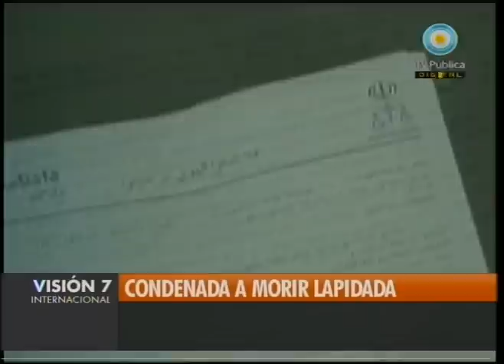V7Inter: Condenada a morir lapidada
Sábado 14 de agosto de 2010/ Visión Siete Internacional/ Conmueve a la opinión internacional el caso de Akineh Mohammadi Ashtiani, mujer iraní condenada en 2006 a tortura y prisión, y contra la cual un tribunal  ordenó ahora su lapidación. Se la acusa de adulterio y de instigadora del asesinato de su marido. La intervención en el caso del presidente brasileño Luiz Inácio Lula da Silva. © Noticiero Visión Siete/ TV Pública/ Argentina.